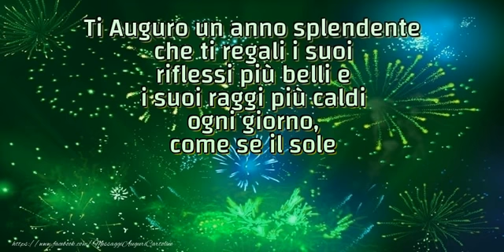Buon 2018, e che sia come lo vuoi tu. Auguri!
Ti Auguro un anno splendente che ti regali i suoi riflessi più belli e i suoi raggi più caldi ogni giorno, come se il sole splendesse sempre. Buon 2018, e che sia come lo vuoi tu. Auguri!